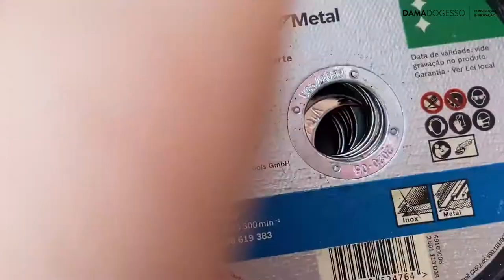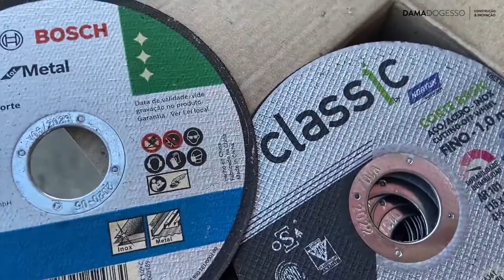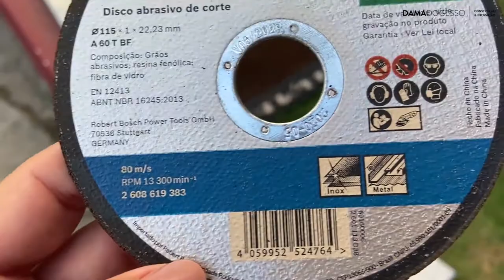PASSO A PASSO CORTANDO PERFIL STICK ou PERFIL EM VARA